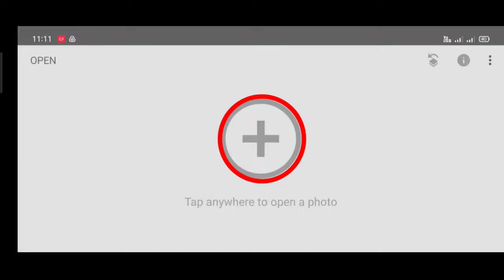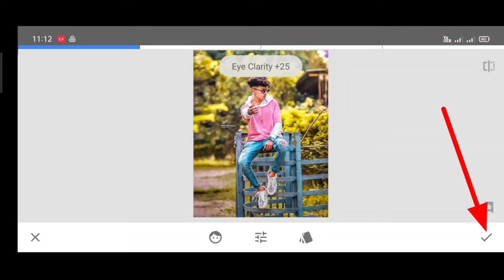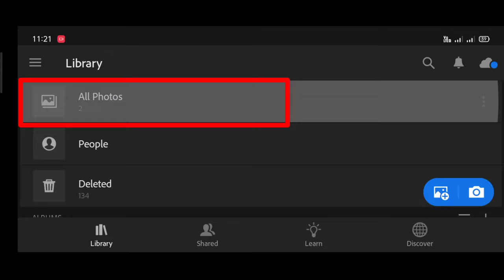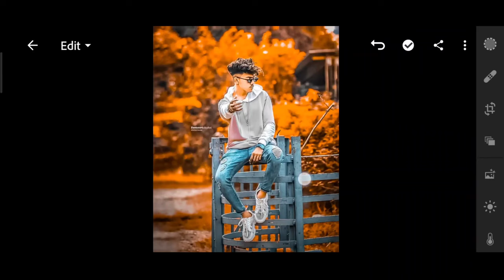Snapseed Orange Photo Editing || Snapseed moody Orange Photo Editing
🧿follow me instgram-Follow me on
 Instagram! Username: pinkueditz

yours Quaries...

snapseed amazing orange blou colour effect snapseed photo editing trick
snapseed moody Orange photo editing snapseed photo editing Lightroom mobile Photo Editing
Lightroom moody Orange photo editing
snapseed best moody Orange effect orange effect photo editing
new snapseed orange+aqua tone photo editing tricks snapseed best photo editing
new snapseed photo editing trick Snapseed Beckground Colour Change
snapseed orange tone photo editing snapseed photo editing Tutorial
snapseed orange effect tone trick Snapseed photo editing
Lightroom moody Orange colour tone photo editing Lightroom mobile PARSETS